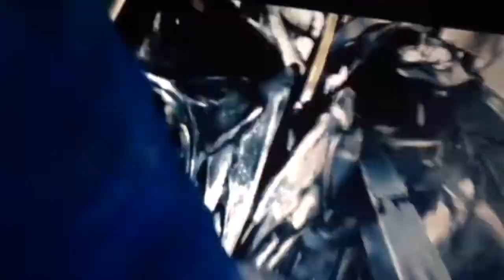Defeats of my favorite villains part 1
Villain quotes:
WHAT THE FUCK IS A SONIC- Chain Chomp
Your not the son of the king your the son of the murderer-Erik Killmonger
Your Brody right?10 Years ago I Spared your life,gave you a home on my ship.-Galvanax
ROAR-MegaBug
.-Lucien
I Don’t Believe In Fairytales -Shredder
ROAR-Rabbid Kong
I am Kang the Conquer-Kang
No my name is GrandDad-GrandDad
I am your father-Darth Vader
Hey Puddin-Harley Quinn
ROAR-Indoraptor
Welcome back ElastiGirl-Screenslaver/Evelyn Deavor
I am afraid Captain Dale Had to bail,I'm your new co Pilot and I always come to work with a SMILE!-Lego Joker
He's no good to me,dead-Boba Fett
I like being bad it makes me happy-Venom
Let's sow a little Carnage-Carnage
What's with the crappie costume?-Shocker
I want to play a game-Jigsaw
I have a mission to finish-Winter Soldier/Bucky Barnes
You will pay for betraying me Trent-Mesogog
ROAR!-Donkey kong
It toor me apart,but I finally learned an important lesson:you can't count on anybody especially your heroes-Syndrome
With a new captain TASERFACE-Taserface